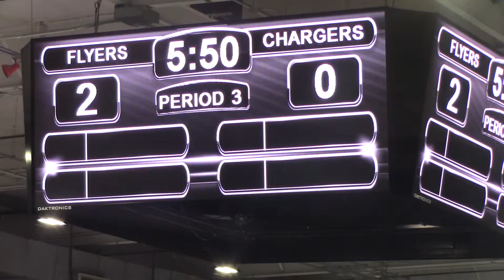Flyers v Huntsville Chargers pt33 020920